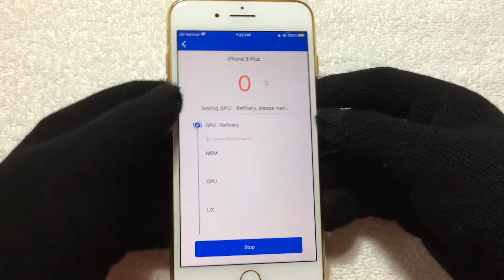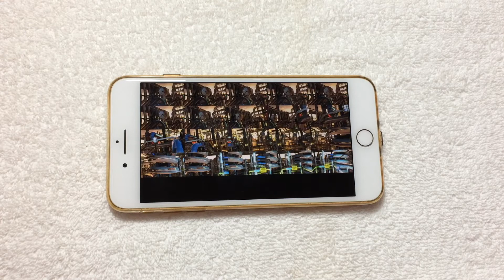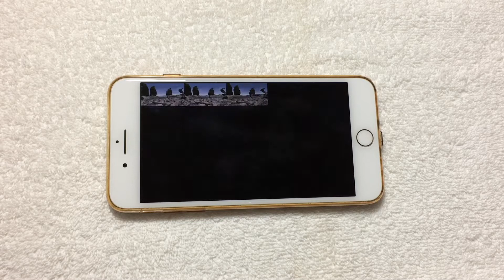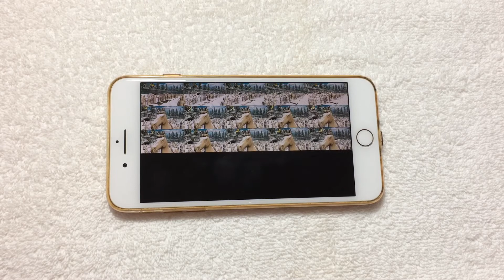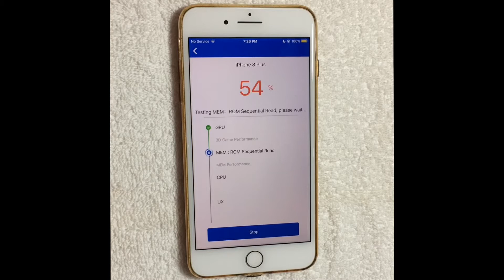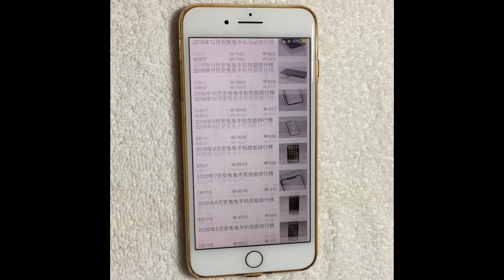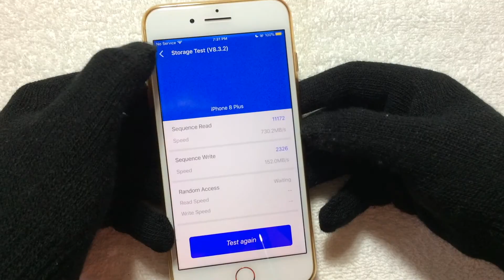iPhone 8 plus (iOS 13.6) - Antutu Benchmark Test With Low Power Mode Turned ON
iOS 13.6 just been released yesterday by Apple. In this video, i test the antutu benchmark performance on iPhone 8 plus with iOS 13.6 and low power mode turned on to see how the performance difference between normal performance and low power mode performance.

Specification of iPhone 8 plus :
Processor : Apple A11 Bionic chip (10 nm)
RAM : 3 GB LPDDR4X
Battery health : 89% (still normal peak of performance)

TIMECODES :
Introduction - 00:00
Turned on LPM - 00:18
Turned off device - 00:32
Reboot test - 00:36
Antutu Benchmark test - 00:52
Storage read & write speed - 06:17
End Screen - 06:38